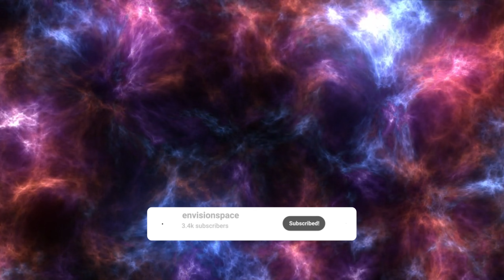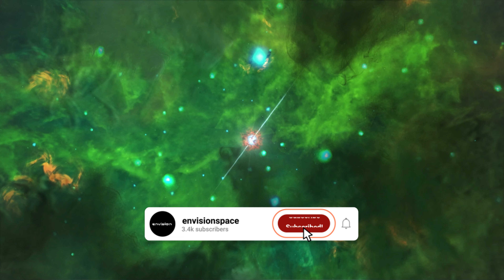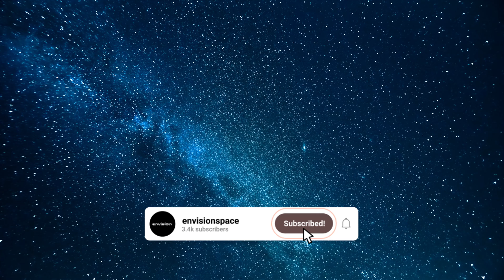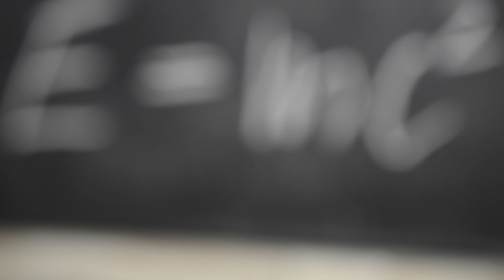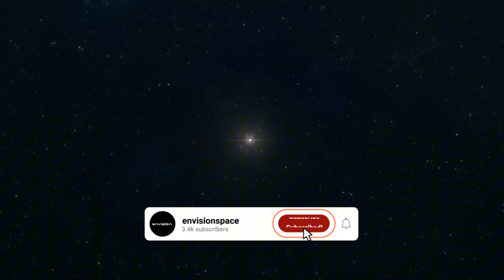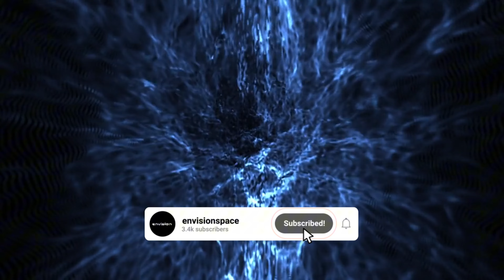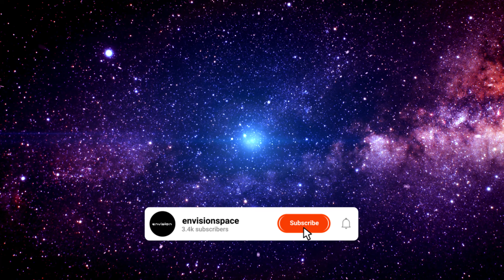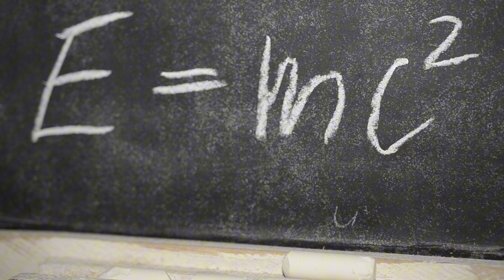Should You Be Worried About the Universe's Unknowns Space Documentary 2024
Credits:
NASA